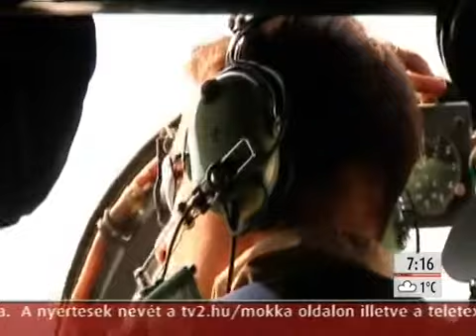Hazaérkezett a PRT utolsó váltása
Hende Csaba honvédelmi miniszter és Sipos Antal ezredes, a PRT-13. parancsnoka a Mokka vendége.